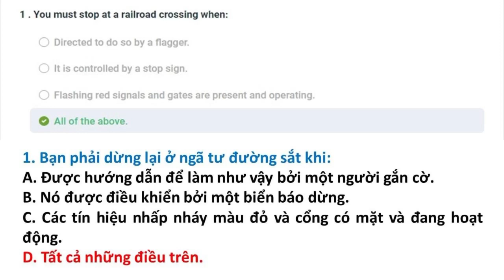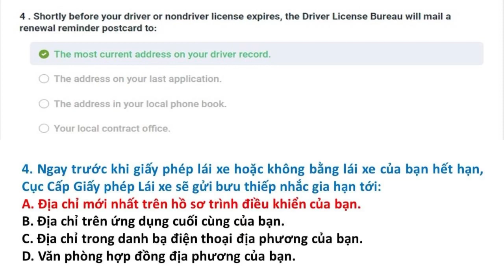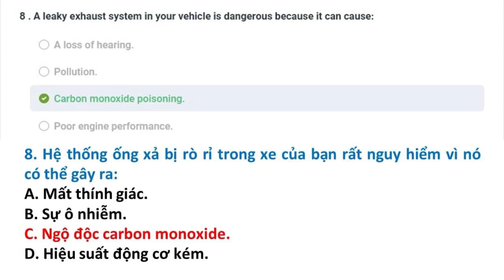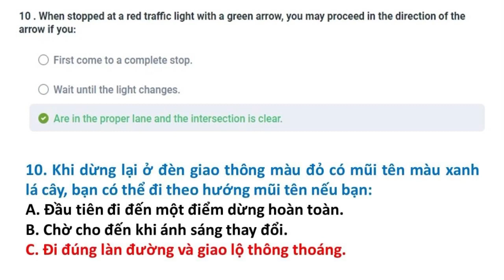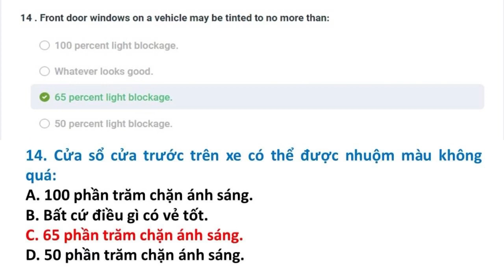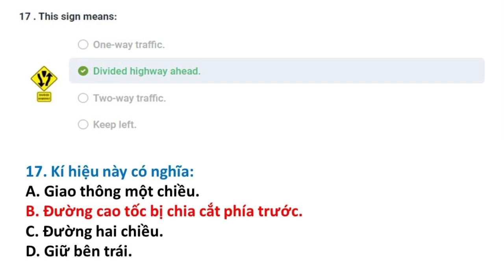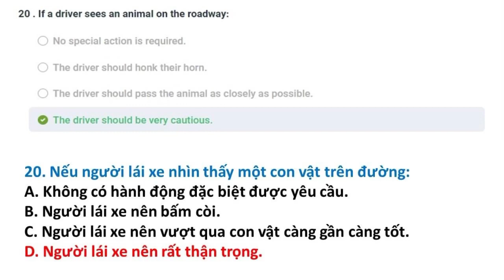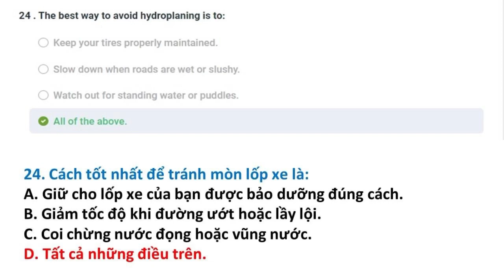Bài kiểm tra 10 || Câu hỏi ôn tập lái xe tại Mỹ bang Hawaii 2023 || Song Ngữ Anh Việt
Đề thi lái xe tại bang Hawaii được Thắng tổng hợp từ DMV tại Hawaii. Trọn bộ gồm 20 đề:

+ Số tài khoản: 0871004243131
+ Ngân hàng: Vietcombank
+ Chủ tài khoản: Phan Hoàn Thắng